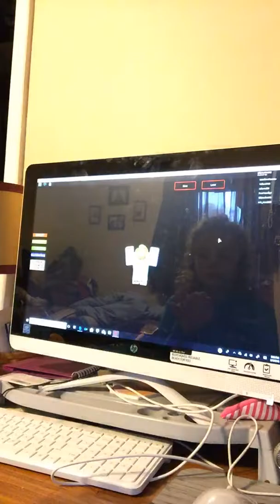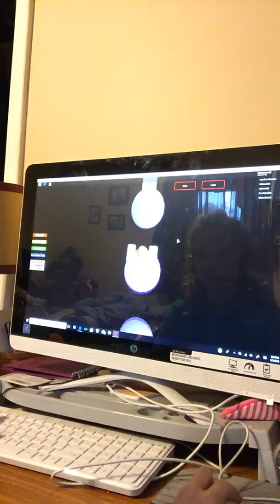It ended part 1